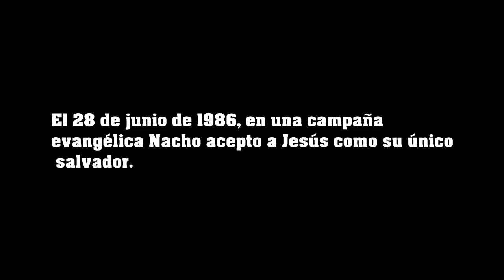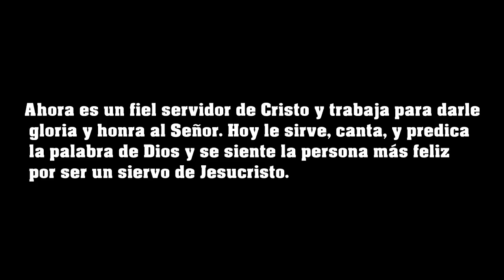Testimonio de Nacho Galindo (HD)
la web que cambiara tu vida
Haznos preguntas, dudas, pide temas, testimonios, etc
(HD)